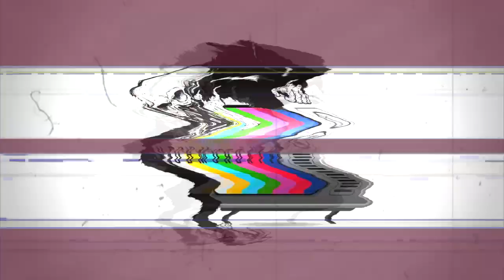Eminem N Krayzie Bone - Lose It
Bone Thugs n Harmony fan made song, Bone Thugs n Harmony fan made album